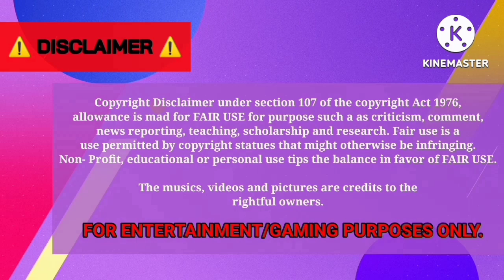GIBCTv [EP176] - Kpop Idol's Birthday Ride Caravan for Hwi of TNX [BUSSID]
Happy birthday to our producer & rapper of K-pop boy group TNX (THE NEW SIX), Lee Hwi? 🎉🥳

(Solo)

Nakula SHD | Golden Light Gaming's Idols Birthday Carabus X TNX Hwi